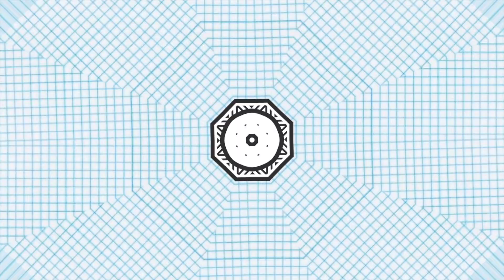Attain Happiness // Michael Hyatt quote